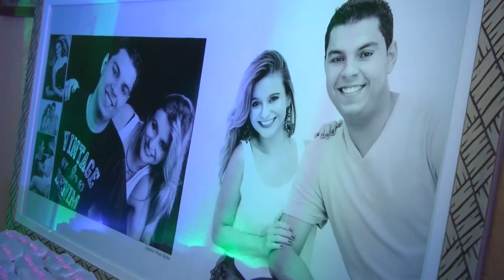FRANCIELE E WILLIAM JVS Filmagem